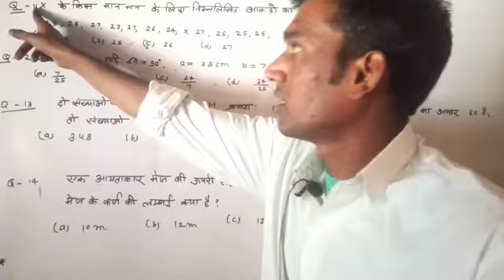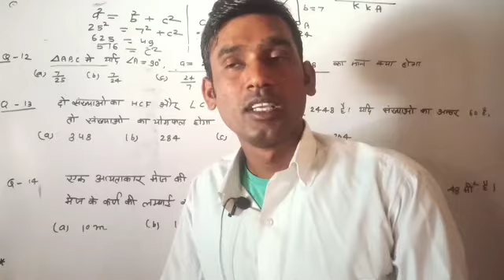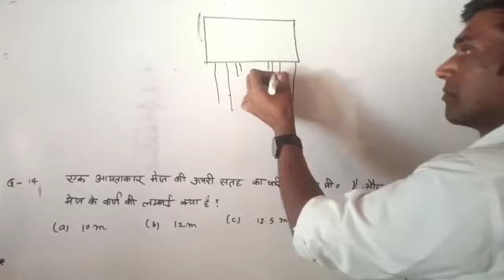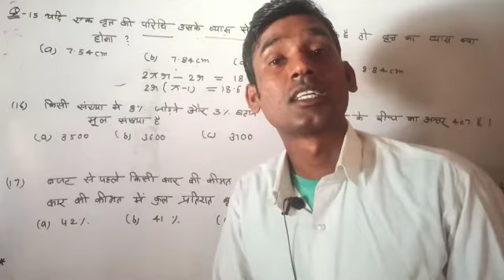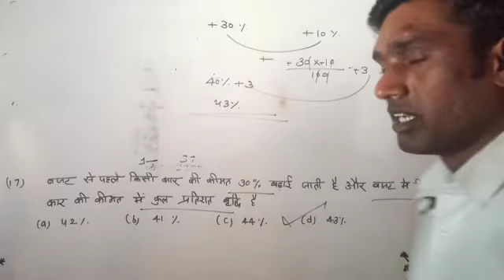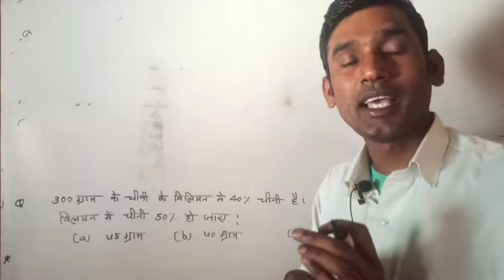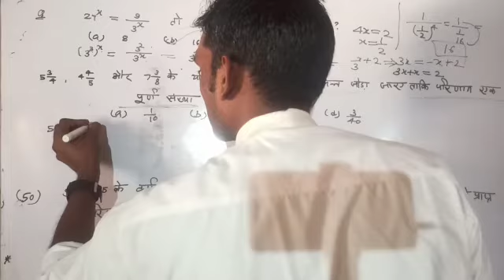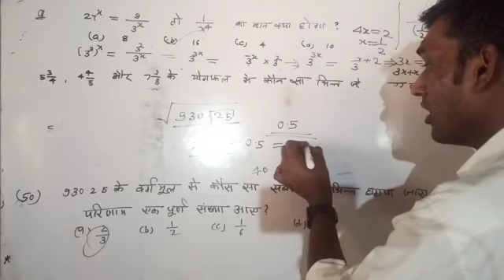UP lekhpal math previous year 2015 part2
Up lekhpal maths previous year paper
Up lekhpal maths previous year paper 2ee015